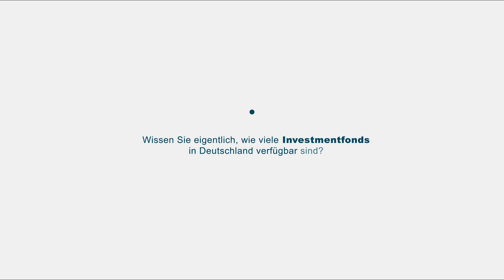ScopeExplorer - Objektiv. Fundiert. Unabhängig.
Wieso ist die Suche nach dem passenden Investmentfonds für viele Anleger immer noch so aufwendig? Der ScopeExplorer ist unser Beitrag, Fonds einfach und transparent zu prüfen und zu vergleichen.

Jederzeit Zugriff auf unabhängige Bewertungen von mehr als 6.000 Investmentfonds auf Basis der seit mehr als 20 Jahren etablierten Methodik der Ratingagentur Scope. Für professionelle Anleger und Fondsselektoren bietet der ScopeExplorer darüber hinaus umfangreiche Zusatzfunktionen.